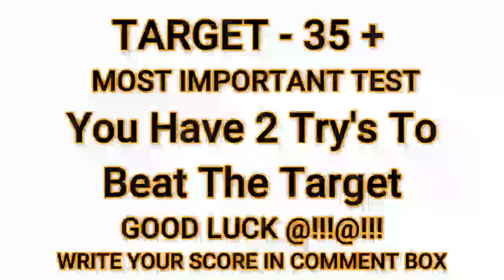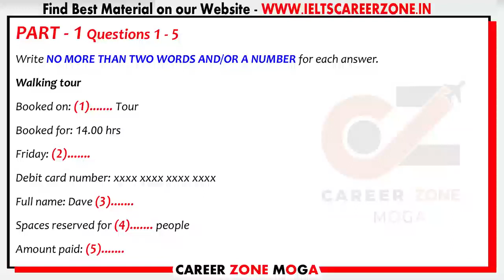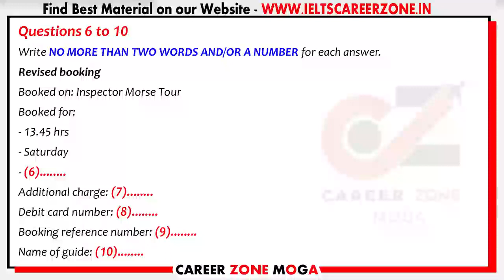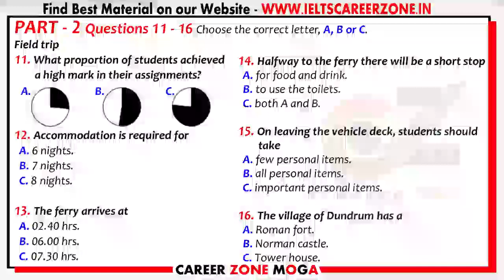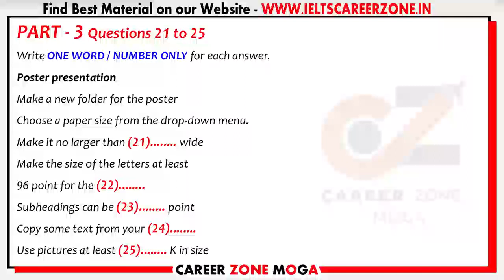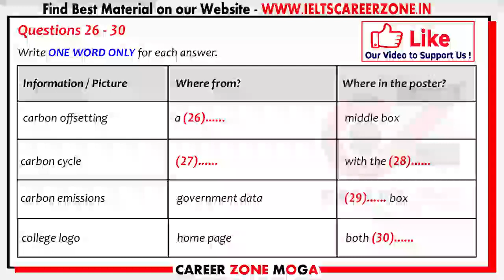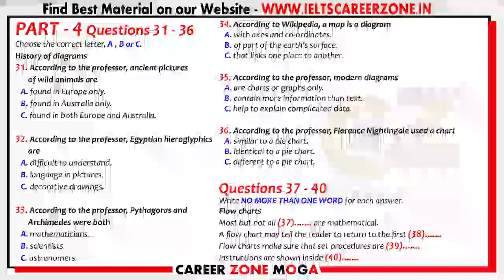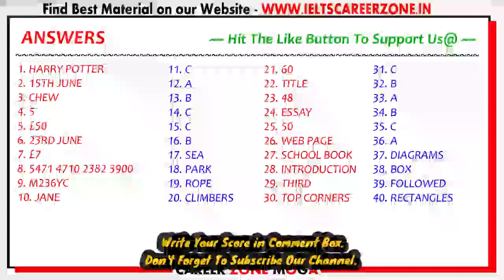Ielts Listening Latest test 2023|13/06/2023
40 days practice make you Eligible for test